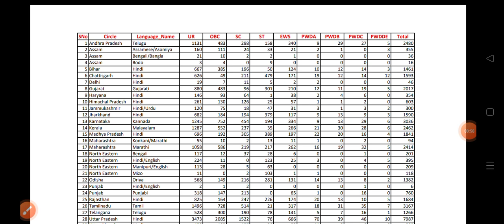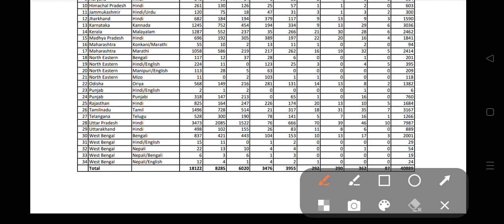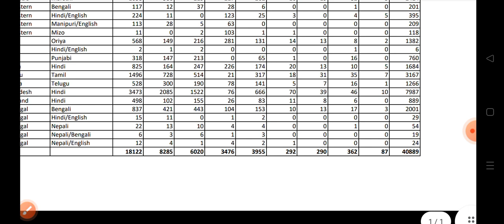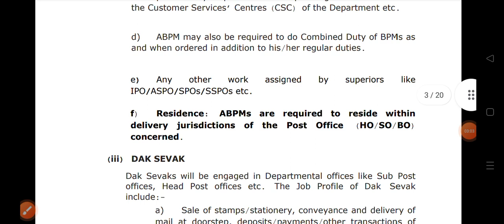পোস্ট অফিসে 40889 শূন্যপদে নিয়োগ হচ্ছে /India Post GDS & BPM Official Notice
India post Reqruitment 2023
toptal post 40889